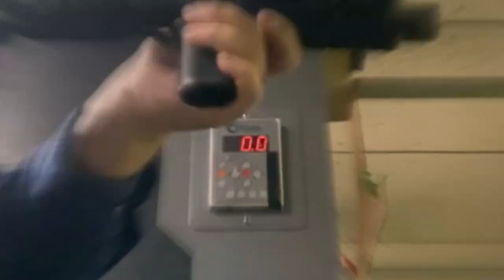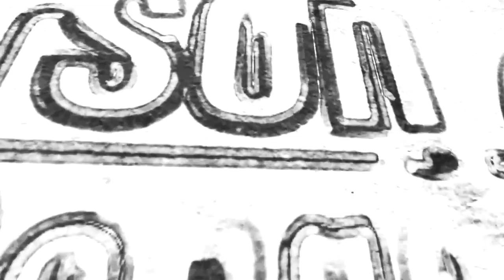James Reeves - 2 Shots In Podcast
The Firearm Blog